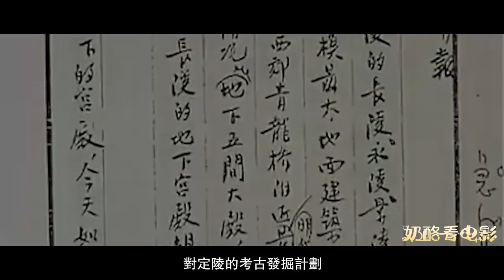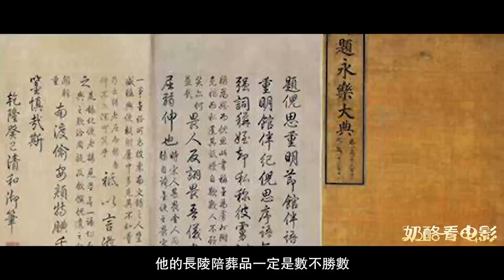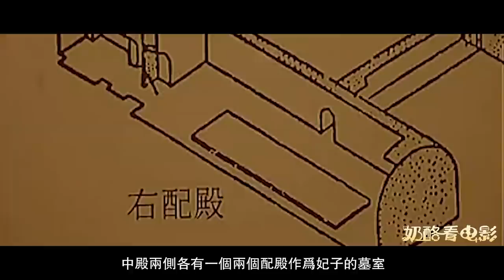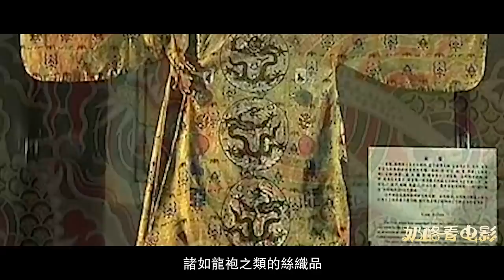挖掘萬曆皇帝定陵紀錄片，因為涉及到太多機密，整整70年不讓公放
每天三分钟，小奶酪带你看电影~